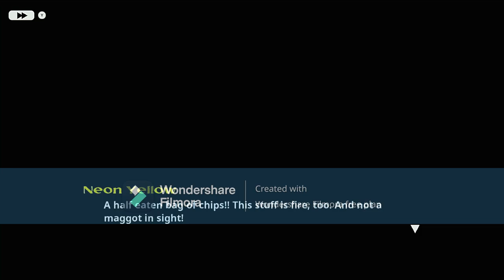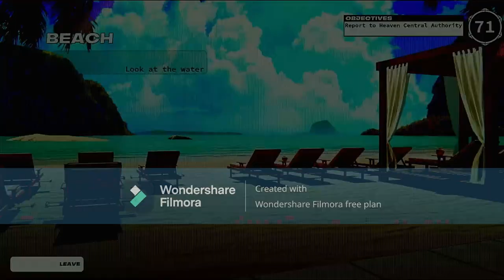Neon White 2.5: Clean up, presents, and conversations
Forgetting to his clean up duty (much like his room) Shala has to go through the levels getting platinum times, presents, fighting for Pixel's attention and Pixel has to bring up fun topics to the video listenable